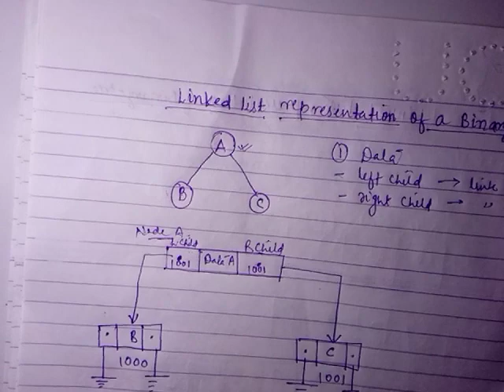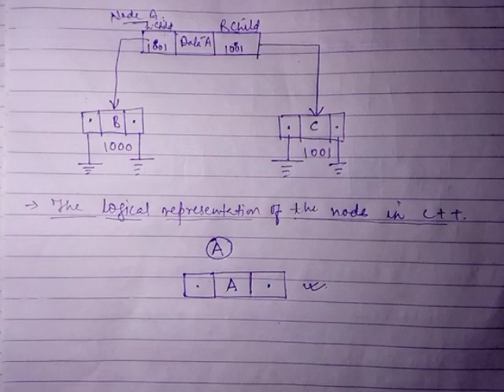Link list representation of binary tree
Memory representation-part-2